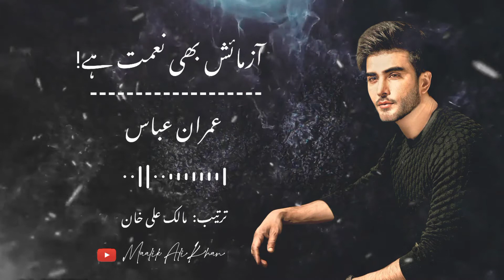Aazmaish Bhi Naimat Hai | Words By Imran Abbas | Maalik Ali Khan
Haven't Seen Me Last Days?
Relax!
I was preparing this for all of you. All of us hear many words in our daily life. Some are forgotten in few moments while some mark a great impact on our minds. Above are the words that leave a long-lasting mark on every listener. I have listened to these words from Imran Abbas (Famous Actor) and tried to reproduce them in my own way. Hope you'll feel the words!